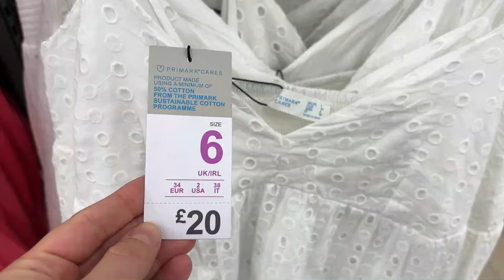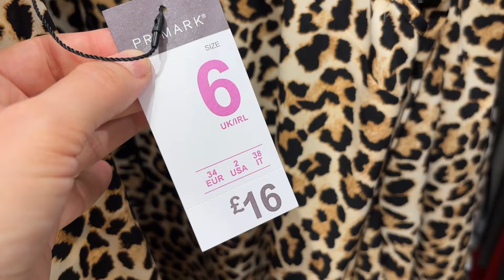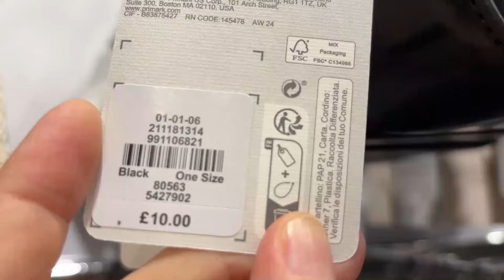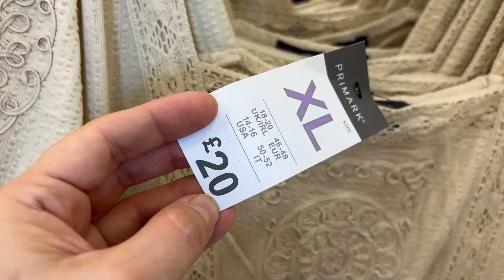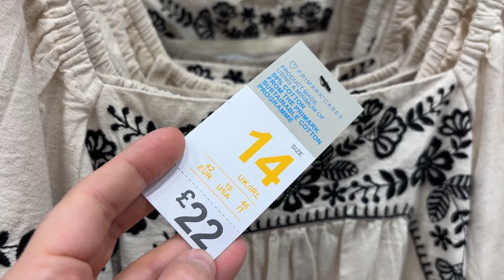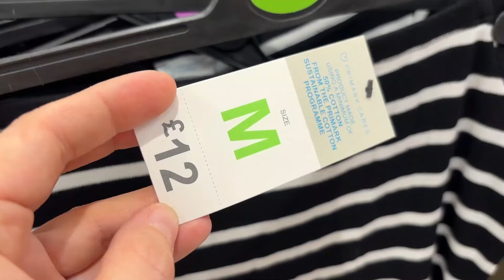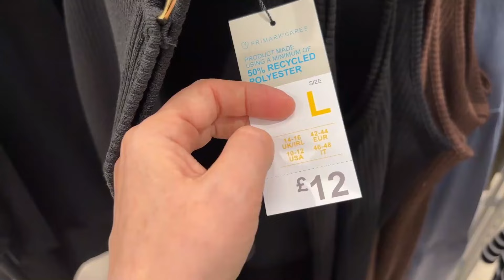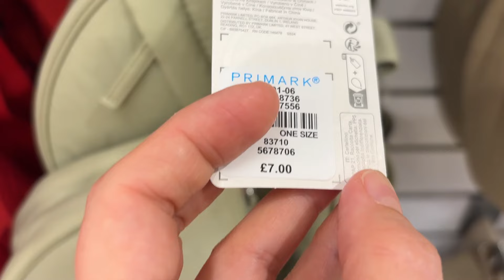PRIMARK WOMEN NEW COLLECTION ,July 2024